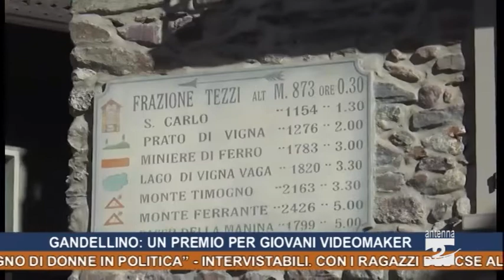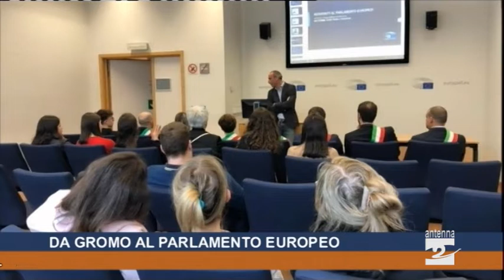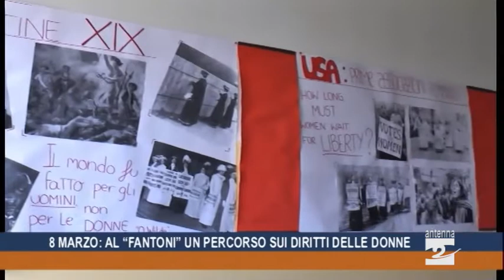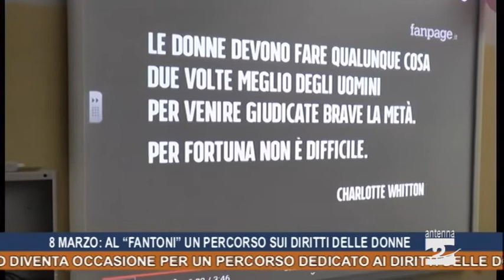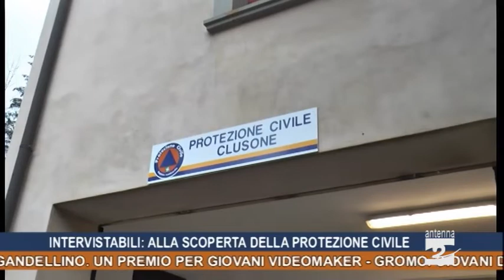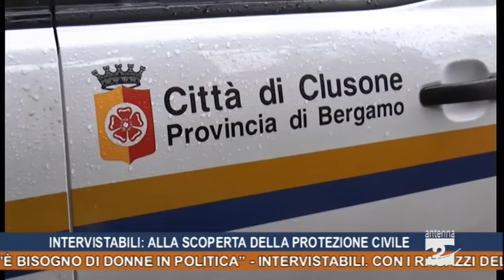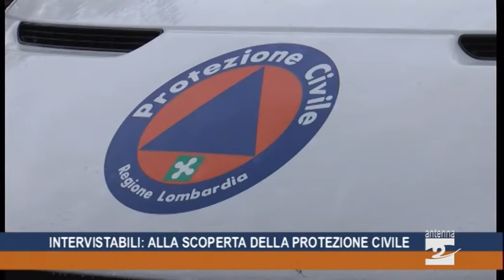Antenna 2 Tg 08 03 2019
Elezioni Albino. Simonetta Rinaldi è la candidata sindaca del “Progetto civico” di centrosinistra.
Gandellino. Un premio per giovani videomaker.
Gromo. Giovani del paese con l’Amministrazione comunale al Parlamento europeo.
Clusone. All’Istituto “Fantoni” l’8 marzo diventa occasione per un percorso dedicato ai diritti delle donne.
8 marzo. La senatrice Alessandra Gallone: “C’è bisogno di donne in politica”.
Con i ragazzi del Cse alla scoperta della Protezione civile di Clusone.